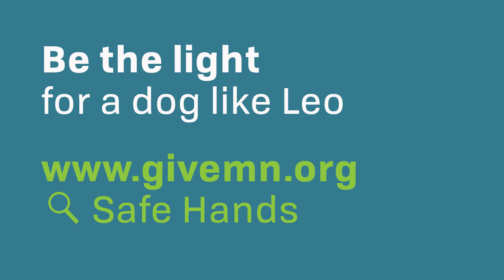Leo's Light - Give to the Max Day 2016